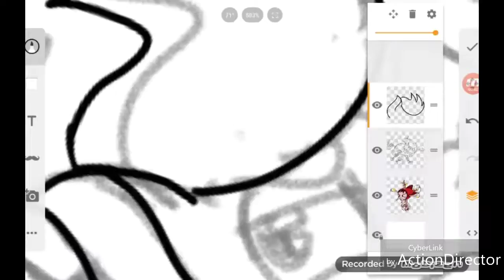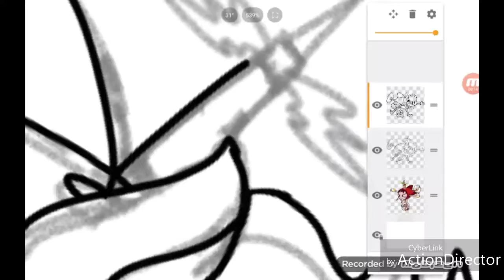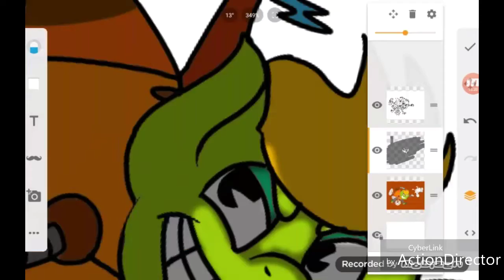Cuphead oc speedpaint- dingo madness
Idk if cuhead is still a thing but I had a oc so I wanted to do a speedpaint of him.

Song:cuphead- Railroad Wrath remix